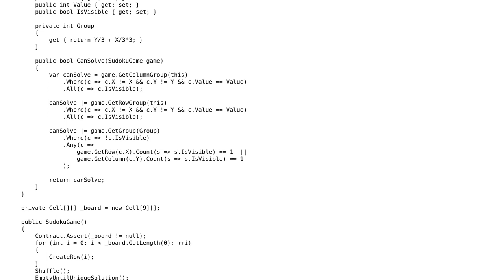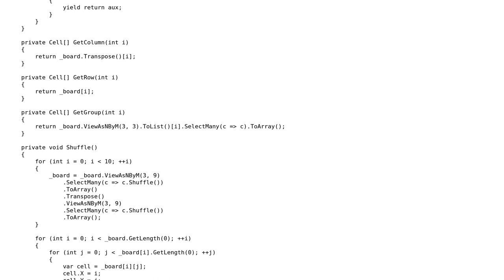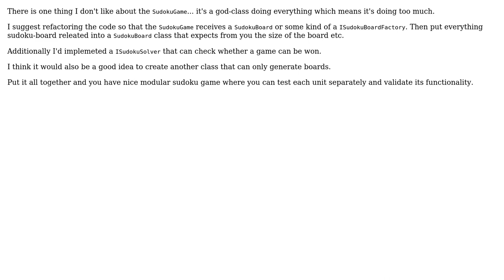Code Review: Linqy Sudoku game generator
With thanks & praise to God, and with thanks to the many people who have made this project possible! | Content (except music & images) licensed under CC BY-SA | Music | Images & others | With thanks to user t3chb0t user Bruno Costa and the Stack Exchange Network Trademarks are property of their respective owners. You are responsible for your own actions.